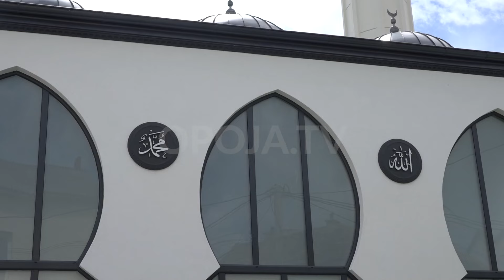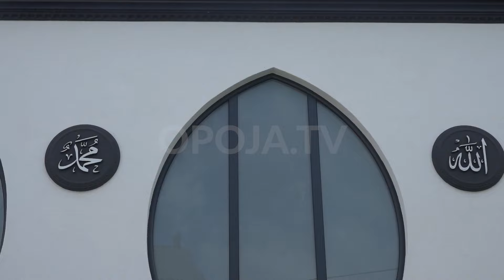Përurimi i xhamis së re në fshatin Bellobrad